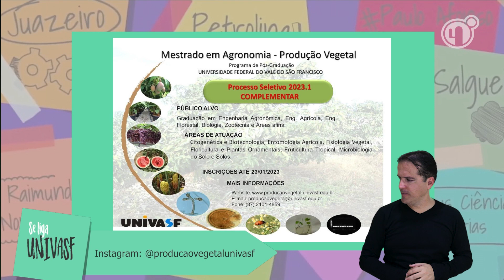Se Liga Univasf 296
No boletim 296, acompanhe o prazo de inscrições para a seleção do mestrado em Agronomia – produção vegetal da Univasf. Confira também as informações sobre o curso de escrita científica para estudantes de graduação e sobre o mutirão dermatológico de hanseníase em Petrolina, com  atendimento gratuito.